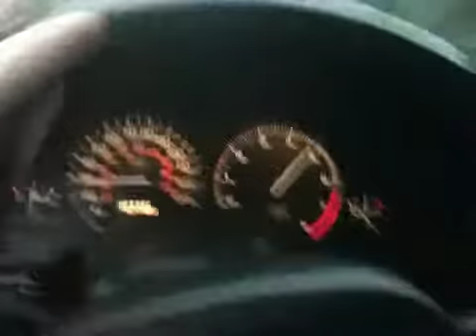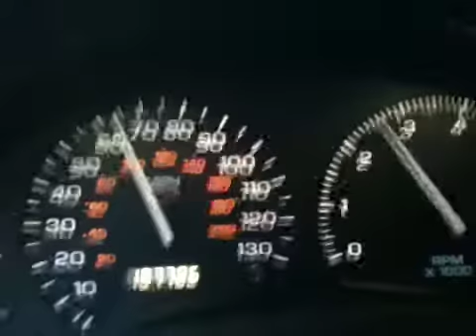Driving home 6/20/09